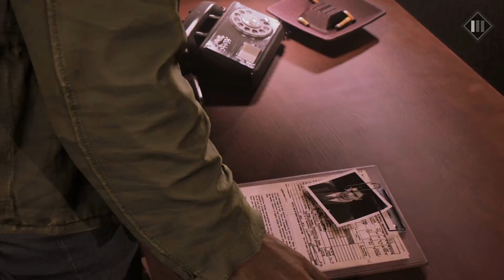Mafia 3 - P6 - SUB ESP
VS RITCHIE DOUCET

Mafia III is an action-adventure video game developed by Hangar 13 and published by 2K Games. It’s 1968 and after years of combat in Vietnam, Lincoln Clay knows this truth: family isn’t who you’re born with, it’s who you die for. Now back home in New Bordeaux, Lincoln is set on escaping a criminal past. But when his surrogate family, the black mob, is betrayed and wiped out by the Italian Mafia, Lincoln builds a new family on the ashes of the old and blazes a path of military-grade revenge through those responsible.